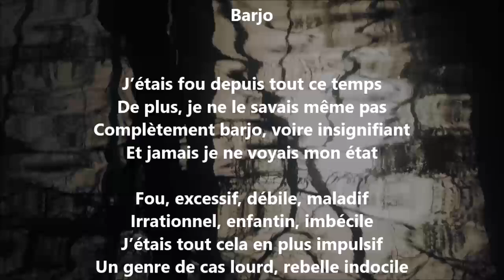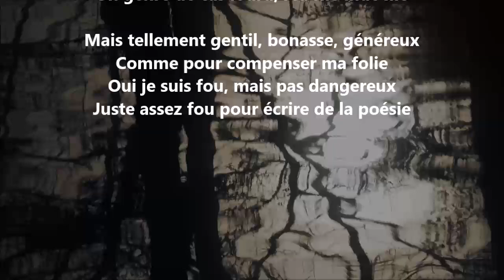Barjo - Yvon Jean